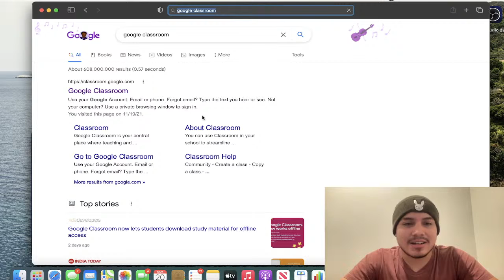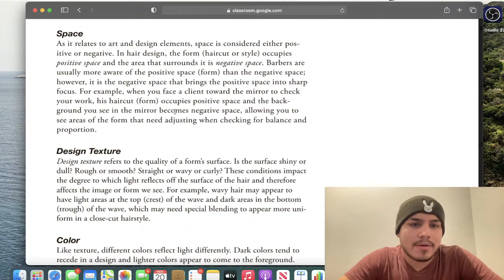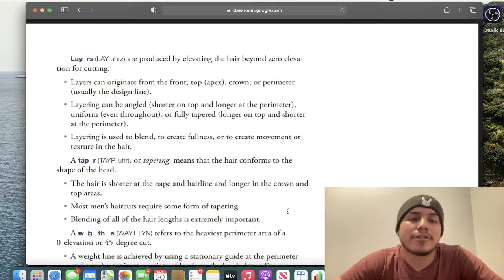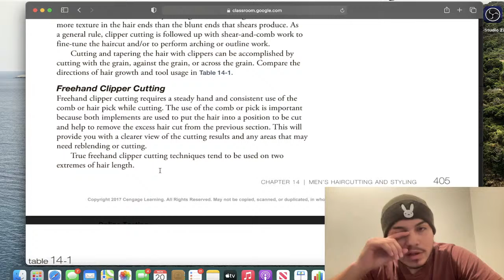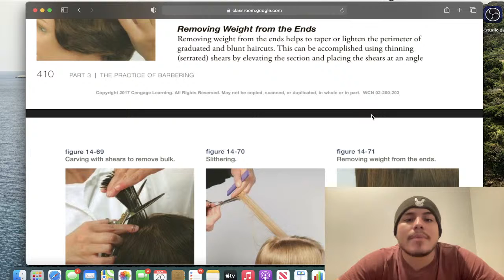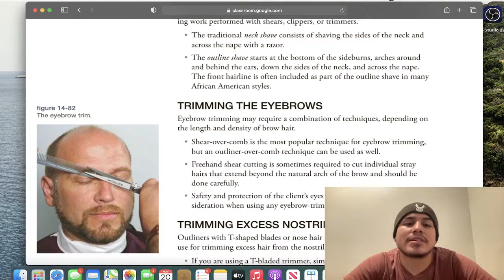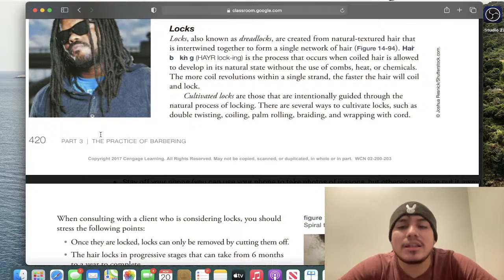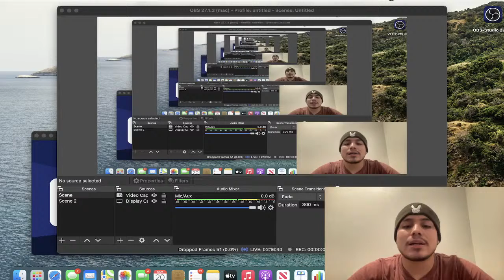Ch 14 Mens Haircutting & Styling Part 2